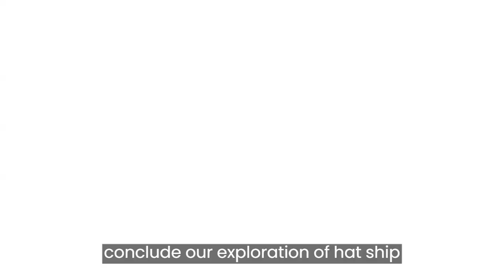Hatshepsut : The Female Pharaoh Who Ruled Egypt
Discover the captivating story of Hatshepsut, Egypt's first female pharaoh, in this compelling  video . Part 1 explores her royal lineage and early life, revealing the influences that shaped her destined path. In Part 2, witness Hatshepsut's groundbreaking ascension to power, as she defies tradition and seizes the throne, becoming a trailblazing ruler. Part 3 delves into her strategic military campaigns, peace treaties, and diplomatic triumphs, showcasing her prowess as a leader in both war and diplomacy. In Part 4, marvel at the architectural wonders commissioned by Hatshepsut, including her iconic mortuary temple, a testament to her grandeur and vision. Finally, in Part 5, experience the enchanting journey of Hatshepsut's final moments, exploring her legacy and preparations for the afterlife. Join us on this captivating voyage through history, unraveling the extraordinary life and reign of Hatshepsut, a true icon of ancient Egypt.